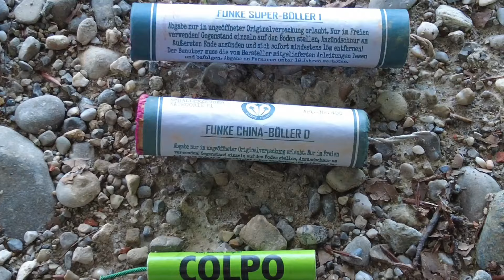Funke China Böller D vs Super Böller 1 - ausführlicher Test - Super Böller überflüssig??